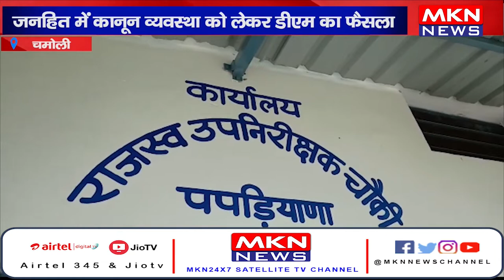चमोली - जनहित में कानून व्यवस्था को लेकर डीएम का फैसला।